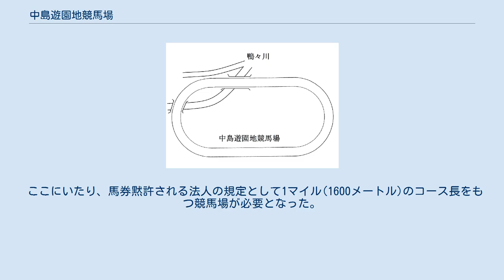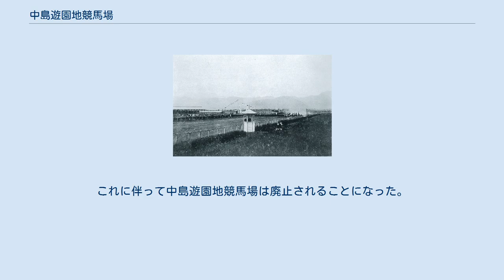中島遊園地競馬場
中島遊園地競馬場 明治24年の札幌地図　中島遊園地競馬場は一番下になる。
明治24年では札幌市街地は中島公園まで及んでいない。
 中島遊園地競馬場の大まかな概念図。
中島遊園地競馬場は鴨々川をまたいで作られていた。
一周は約950メートル　幅は約14.5メートル　 中島遊園地競馬場(なかじまゆうえんちけいばじょう）は札幌・中島遊園地（現代の中島公園）内に1887年(明治20年)から1906年(明治39年)まで存在した競馬場。
一周約950メートル。
末期には1000メートルに拡張され、主催は札幌共同競馬会社から北海道乗馬会に。
1907年(明治40年)、北海道乗馬会は組織を拡大して北海道競馬会と改める際に競馬場も子取川農園に移し（現在の札幌競馬場）、中島遊園地競馬場は廃止された。
 札幌市街の南にあった中島の地を、黒田清隆は桑畑にするように東京から指示をだしたが、札幌の官吏は風光明媚な中島の地を桑畑にすることを拒んだという。
判官岩村通俊は札幌の北に偕楽園、南に中島、西に円山、東に苗穂の各公園を配置する計画を持っていたといわれ、札幌区長山崎は1883年(明治16年)中島に公園を設けることを要望し札幌県はこれを許可し1886年(明治19年)中島遊園地は設置された。
中島公園は当時は中島遊園地と呼ばれていた。
 札幌市街の北側には偕楽園が設けられ偕楽園内には物産開場、育種場、札幌育種場競馬場が設けられていたが、偕楽園で開かれていた農業博がだんだん大規模になるにつれ手狭になりこれらの施設をより広い場所に移すことになった。
 1886年(明治19年)札幌県、函館県、根室県の3県が廃止され北海道が置かれたが、それに伴ってそれまで競馬が行われていた札幌育種場競馬場は廃止され、競馬場は中島遊園地に移転される。
 北海道庁長官岩村通俊や札幌区長浅羽靖らが推進し、お雇い外国人である獣医師エドウィン・ダンが競馬場を設計した中島遊園地競馬場は1887年(明治20年)に完成する。
一周は525間(約950メートル)、コース幅は8間(約14.5メートル)の競馬場で左回り。
馬場の一部は鴨々川にかかるため橋を架けた。
 札幌の競馬は中島遊園地に移転後ますます盛んになったという。
競馬に参加するため室蘭や鵡川、新冠から札幌まで出向いてくる馬さえもいた。
それらの馬は競馬の十数日前から札幌に来て調教を行ったという。
 1881年(明治14年)ころには4尺2寸(127センチ)から4尺5寸(136センチ)だった札幌の競走馬の身長が、中島遊園地競馬時代には4尺5寸(136センチ)を超え、もっとも大きい馬では5尺(151センチ)に達しようとしていた。
明らかに馬の体格は向上し、走る速度も向上している。
 中島遊園地競馬場は札幌育種場競馬場を引き継いだものなので、運営形態もかわらず永山武四郎を会長とする札幌共同競馬会社によって運営され、経費は会員の官吏から月給の1割を徴収し、また出走馬からは出走料として賞金の5％相当額を取り、一般観客からも入場料をとって賄った。
上級官吏のほとんどは札幌共同競馬会社会員だったので、上級官吏は賦課的に月給から1割取られたわけである。
しかし1891年(明治24年)、長年会長を務めていた永山が辞任し谷七郎に変わったおりに会員の官吏からの月給の1割を強制徴収することを止め、1893年(明治26年)に会長になった南部源蔵は規則を改め競馬の定例開催は年一回とし運営資金は寄付によって賄うことにし、賞金額の上限も撤廃し、競走馬の検査規則も設けた。
 定期開催は年1回にするものの臨時競馬を行い、札幌の競馬人気はますます高まり盛況だったという。
しかし札幌住民の人気はあったが、札幌共同競馬会社内部には危機が迫っていた。
先の札幌共同競馬会社会長永山武四郎は清廉な人物であったが清廉すぎたため有志の反発も買い札幌共同競馬会社には財産がなかった。
永山の辞任後には官吏から会費を強制徴収するのを止め寄付に頼ったが札幌住人の人気と裏腹に経営は苦しくなっていった。
士気がさがり経理関係も乱れ、寄付する者も減っていった。
南部源蔵の後に会長はたびたび変わるが、札幌共同競馬会社には財産もなく寄付という不安定な収入源に頼ったため経営は苦しく馬場や馬見所は荒廃していく。
1...